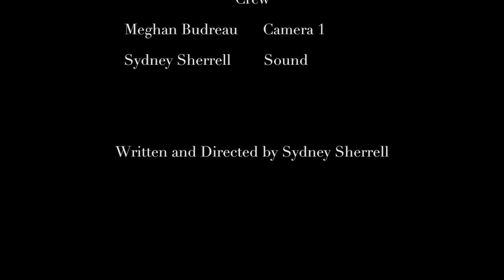What Was a short film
A short film based on something I saw.